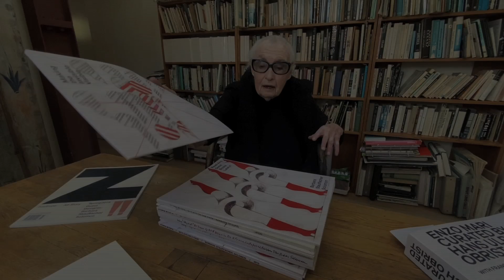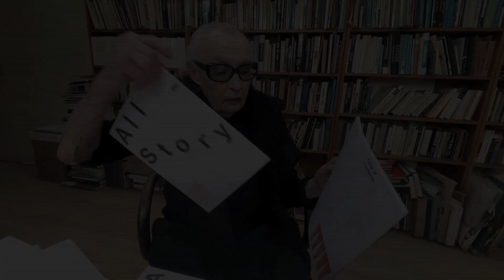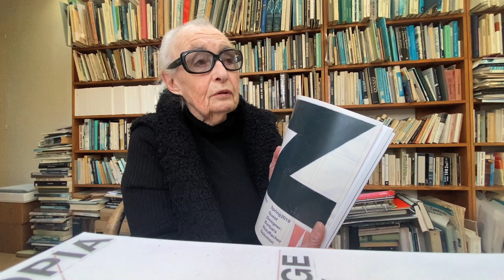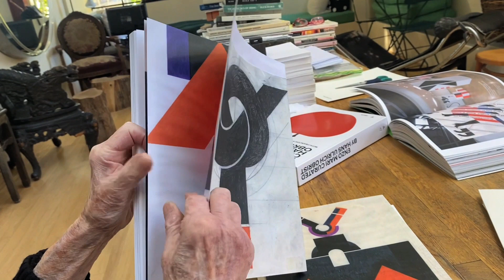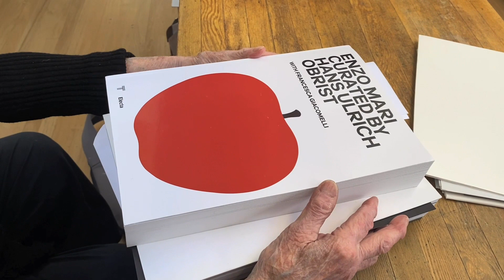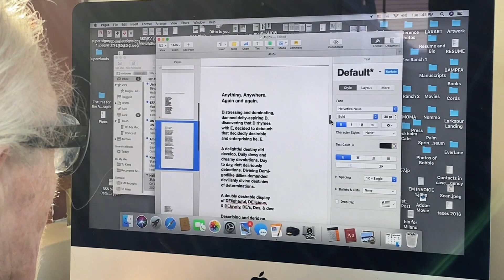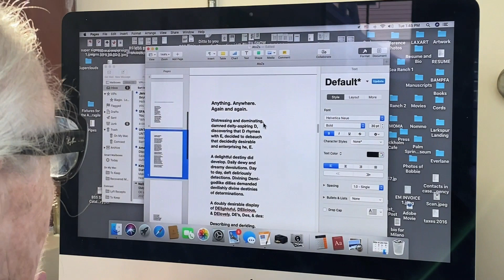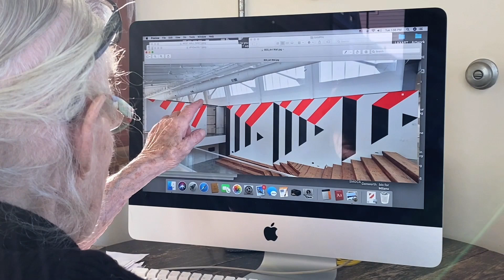BARBARA STAUFFACHER SOLOMON : THE INVISIBLE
A film by Eric Minh Swenson. (Film number one-thousand thirteen hundred and seventy-nine in the series.)